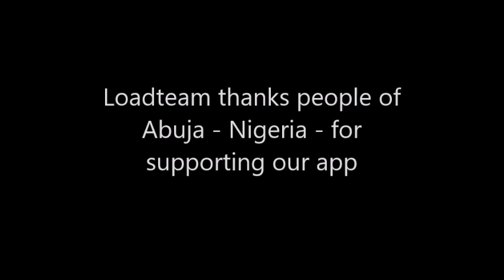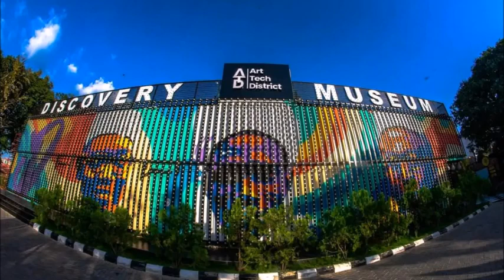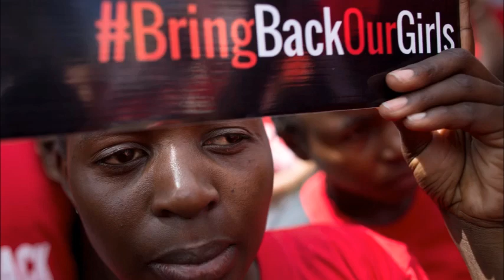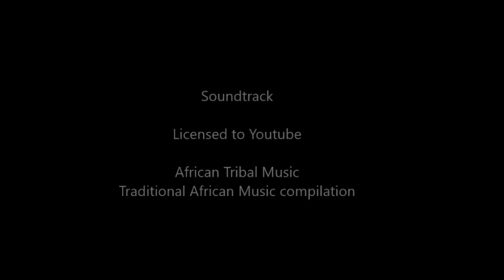LoadTeam cities video 313 - Abuja - Nigeria